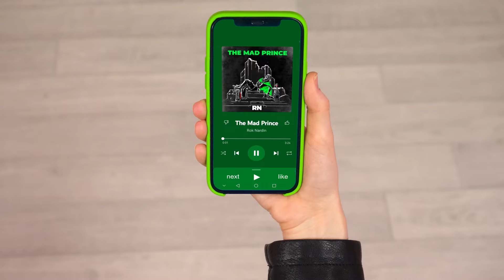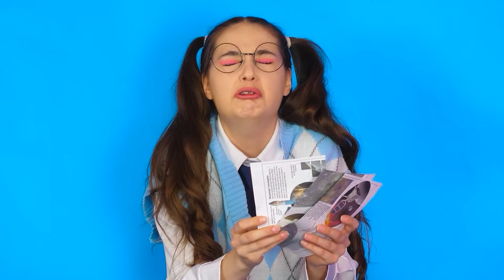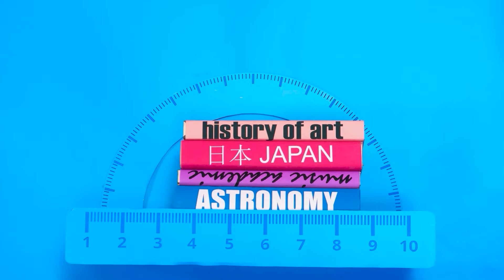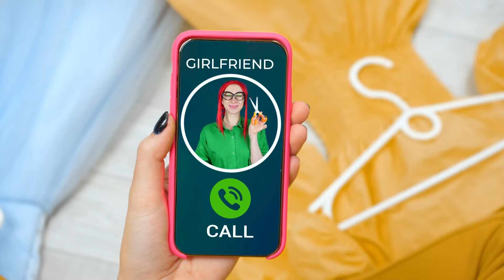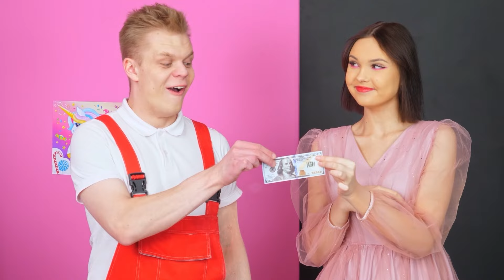Kamar Rahasia Di Bawah Tempat Tidur Tantangan Empat Warna | Tantangan Lucu HAHANOM Challenge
Semua orang bermimpi memiliki tempat nyamannya sendiri! Bergabunglah dengan tantangan baru yang menyenangkan!